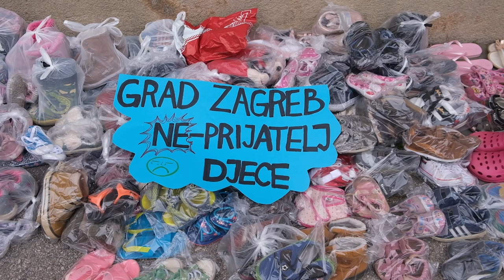Akcija "Zagrebu nedostaju vrtići" Hrvatske udruge roditelja odgojitelja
Akcija "Zagrebu nedostaju vrtići" Hrvatske udruge roditelja odgojitelja ispred Gradske skupštine.